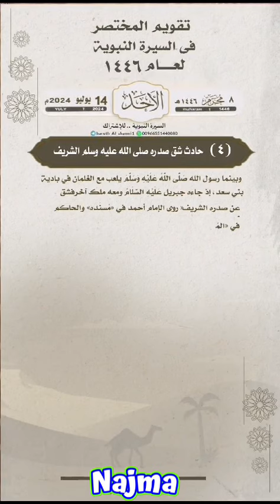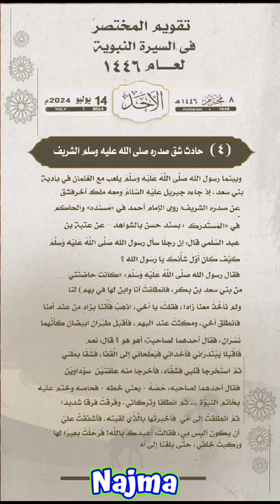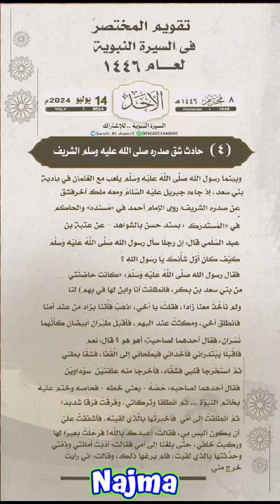السيرة النبوية 🌸 (٤) حادث شق صدره صلى الله عليه وسلم الشريف 🌸 @najmabaig555